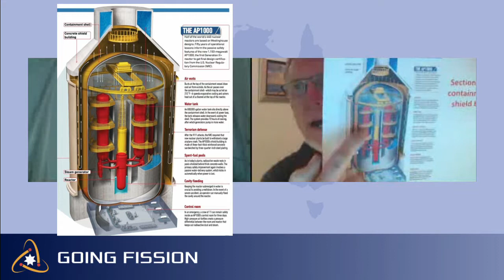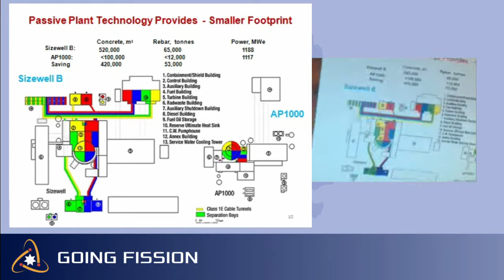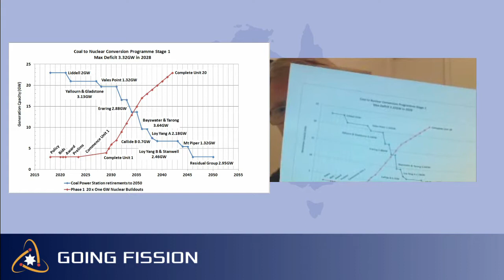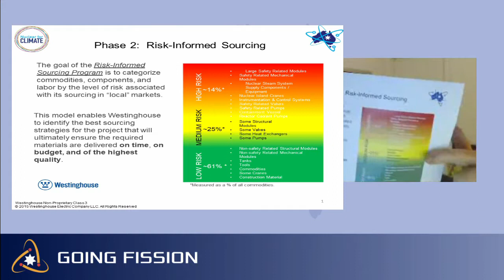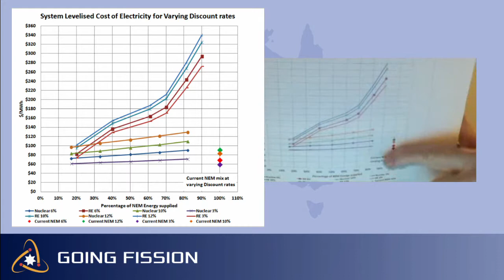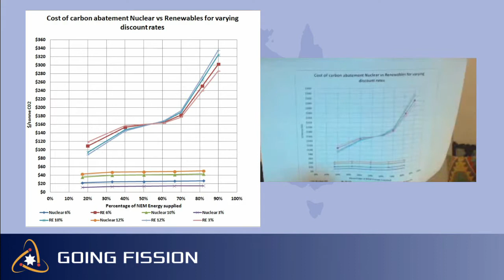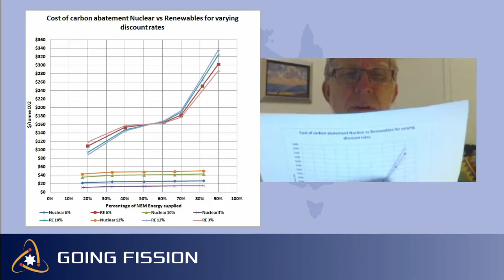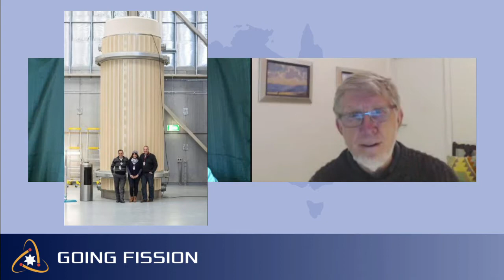Going Fission Ep. 2 - Robert Parker, Australian Nuclear Association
The raw, unedited (mostly) Skype interview of my interview with Robert Parker, Vice President of the Australian Nuclear Association (ANA).  This appeared on my podcast Going Fission, Australia's Nuclear Technology Discussion.

I think I isolated the audio/video de-sync problem (framerate missmatch).  Additionally, I could remove the heavy breathing, winner!

The Australian Nuclear Association can be found The KEPCO International Nuclear Graduate School is